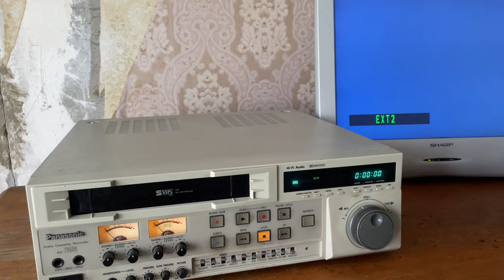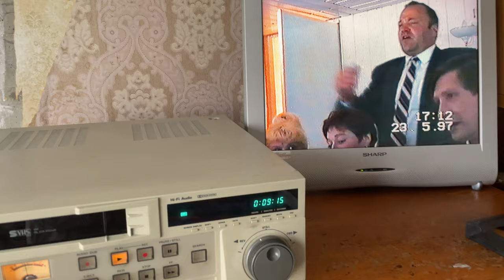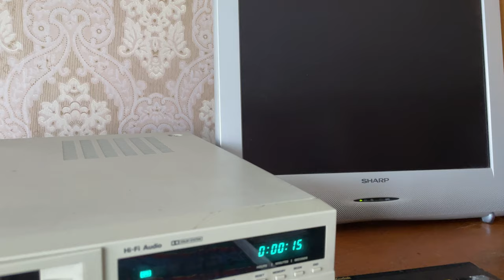Видеомагнитофон Panasonic AG-7350-B Hi-Fi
Изображение показывает хорошо и в PAL и в SECAM, переключается между форматами вручную. Звук есть, как обычный, так и HD. Механика очень надежная, кассету заправляет и отдает без сбоев. Возможно использовать для оцифровки кассет или записи звука, как аналог бобиннику.